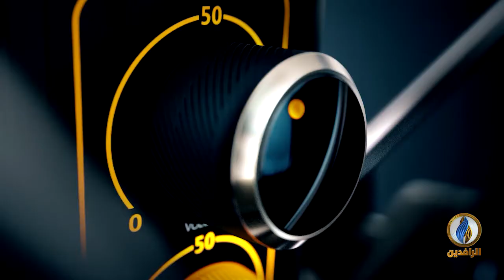صوتكم | العفو العام في العراق مطلب شعبي رغم نسيان السلطات